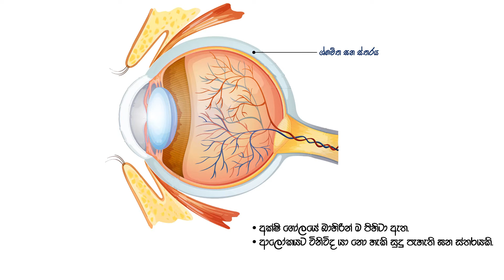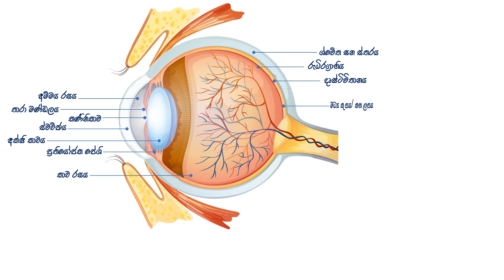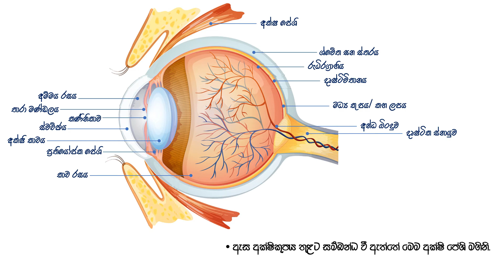Human Eye parts | minis esaka | ඇස ගැන දැනගමු sinhala LK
⭕ඇස යනු මිනිස් ශරීරයේ ඇති වැදගත් ම අවයවයක්. ලෝකය දකින්න ජීවිතය දකින්න ඇස නැතිවම බැරි අවයවක්. අප සතු බොහෝ දේ ඇස් වගේ පරිස්සම් කරන්න කිව්වට මිනිසා සතු වැදගත්ම අවයවය විදිහට අපිට ඇස හඳුනාගන්නට පුළුවන්. එසේ නම් අපි අද කතා කරමු ඇසක දක්නට ලැබෙන මූලික කොටස් කීපයක් පිළිබඳව ඉතා සරලව...